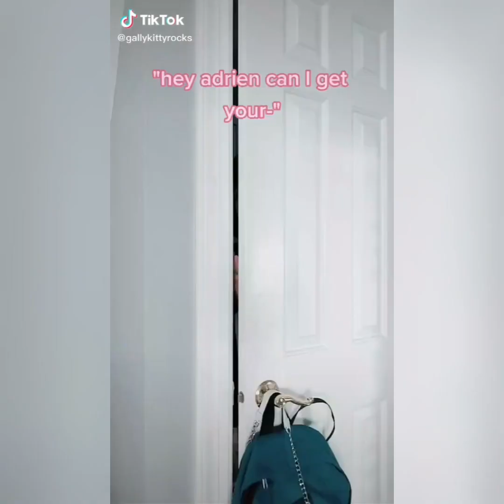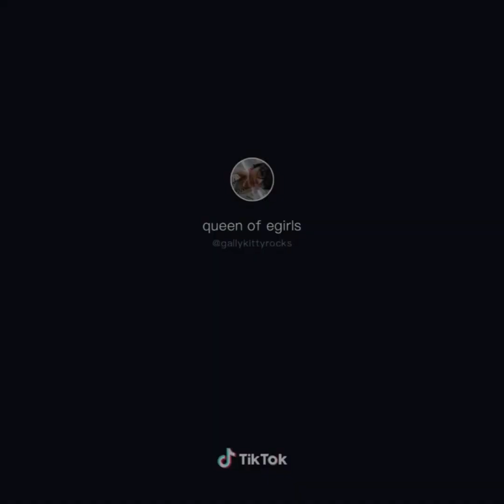Miraculous ladybug tiktoke